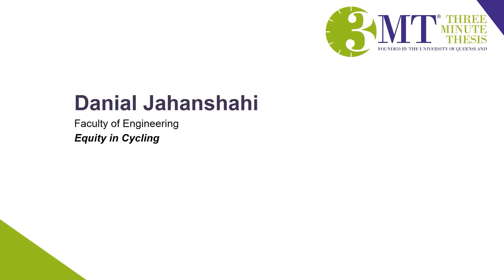Danial Jahanshahi | UoA 3MT Doctoral Finalist 2021 | Equity in Cycling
Danial Jahanshahi from the Faculty of Engineering presents Equity in Cycling at the University of Auckland 3MT Final in August 2021.